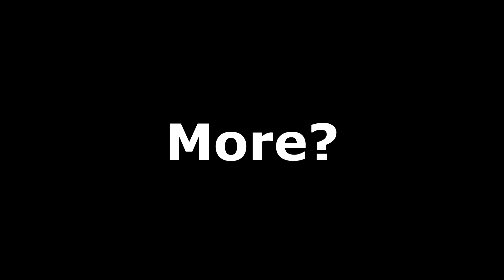"Whelp.... That Was A Fun Fast Travels!!!"